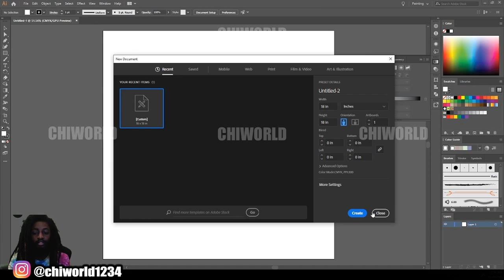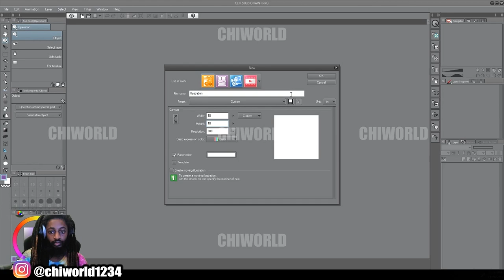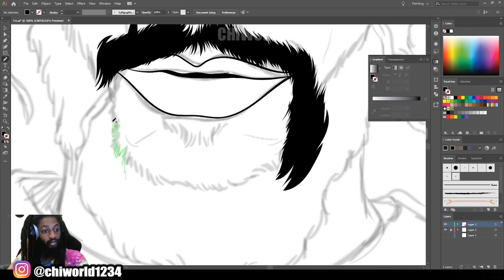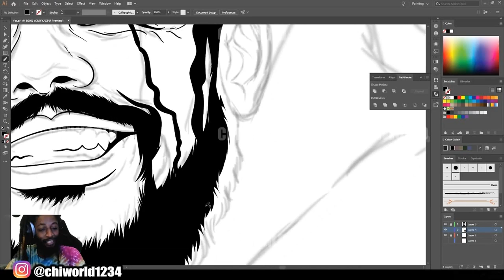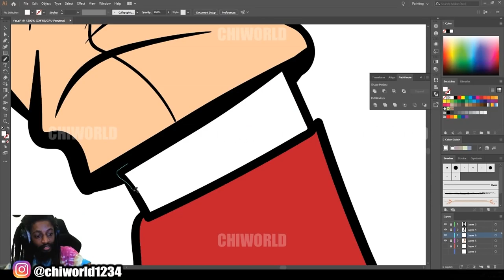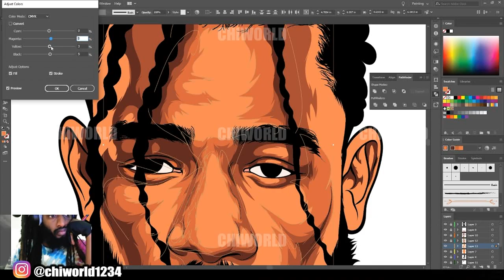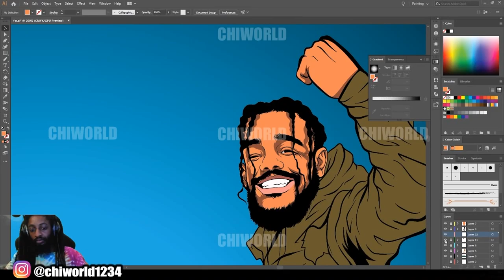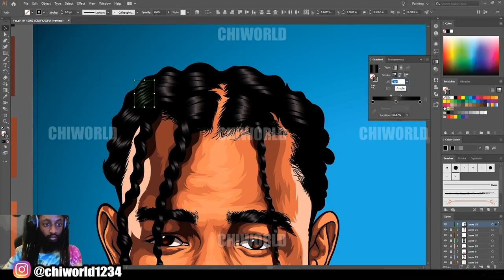HOW TO MAKE CUSTOM FORTNITE ! CHARACTER (ADOBE ILLUSTRATOR )